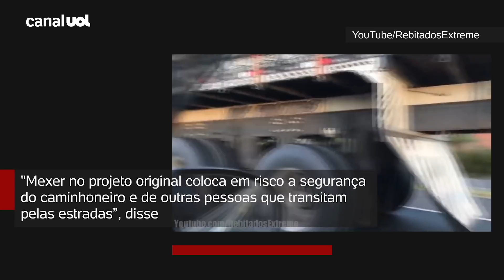Caminhão arqueado: como nova moda cria "máquinas de matar" nas estradas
Uma nova febre nas estradas, o caminhão arqueado, ou seja, com a frente rebaixada e a traseira empinada, pode ser muito perigosa.